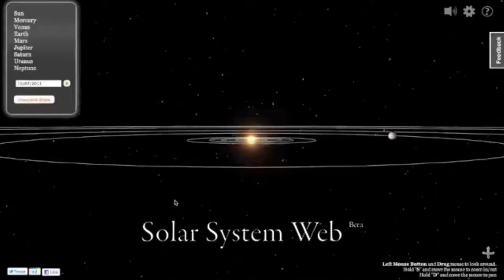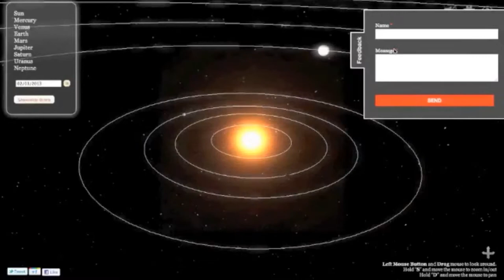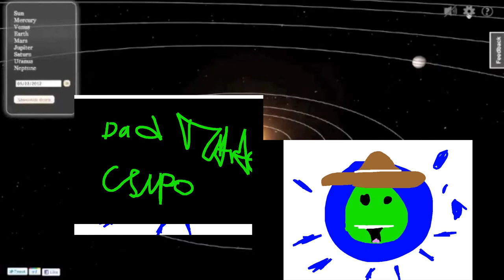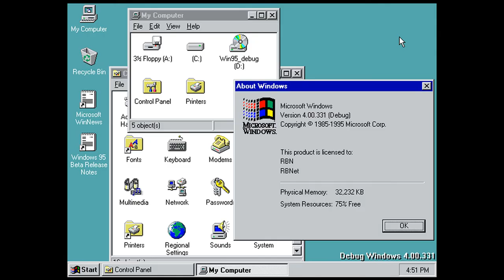Random Generator 808